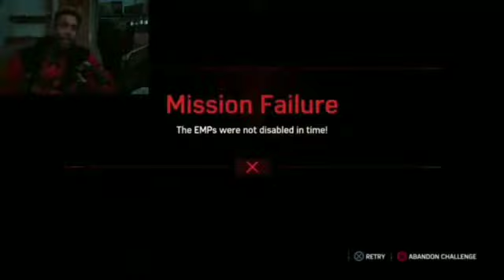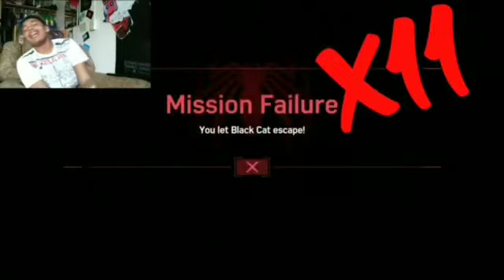Best of Spider-man PS4 DLC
this took way too long to make I hope you guys enjoy this damn near 3 hour long video of me playing spider-man in Hope's that I'll one day get s ps5 and the miles morales game. any way here you go

0:00 I finally got to play this game on the channel
10:56 Livin on the edge
22:20 SO MUCH SEXUAL TENSION
55:37 we're gonna take hammerhead down, see?
01:10:56 swing attacking Hammerhead
01:48:05 UH OHHHHH BACK AGAIN
02:23:35 we're finally working together

this is part of the nine videos to 300 videos so join me on the ride to awesomeness